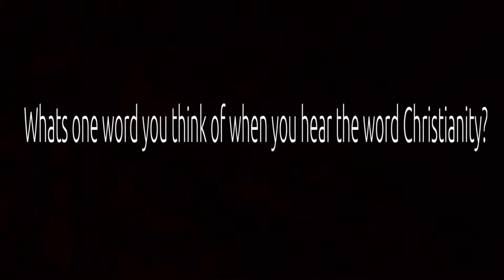"Whats one word that you think of when you hear the word Christianity?"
This video is the one I shot back in October, basically going around and asking people what they thought when they heard the word Christianity.